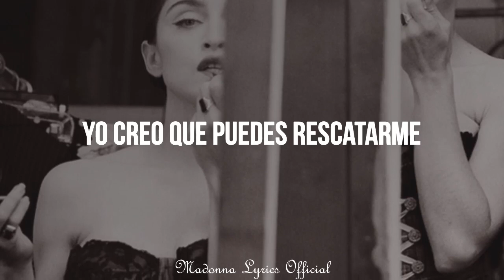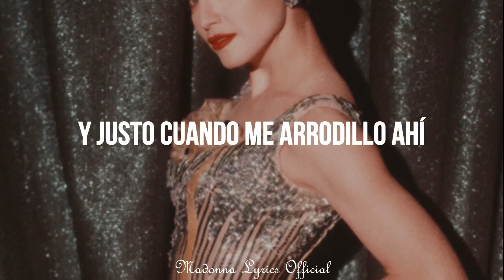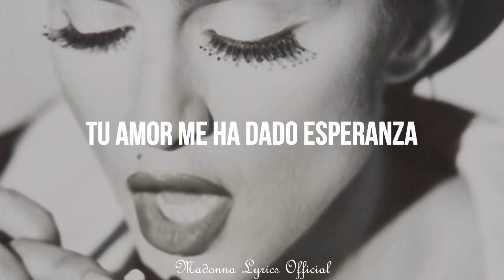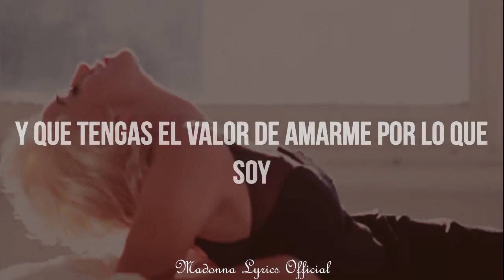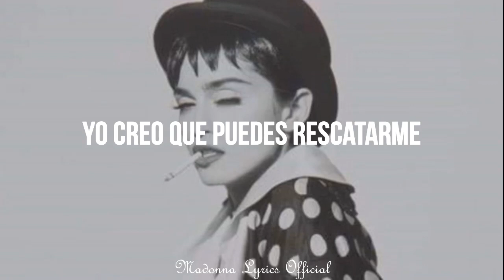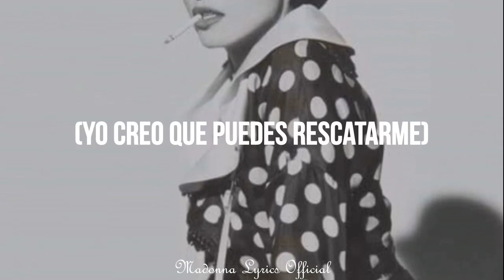Rescue Me│Madonna (Subtitulado en español)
Espero les haya encantado este video ♡

L y r i c s:
I'm talking, I'm talking
I believe in the power of love
I'm singing, I'm singing
I believe that you can rescue me
With you I'm not a little girl
With you I'm not a man
When all the hurt inside of me
Comes out, you understand
You see that I'm ferocious
You see that I am weak
You see that I am silly
And pretentious and a freak
But I don't feel too strange for you
Don't know exactly what you do
I think when love is pure you try
To understand the reasons why
And I prefer this mystery
It cancels out my misery
And gives me hope that there could be
A person that loves me
Rescue me (rescue me, it's hard to believe)
Your love has given me hope
Rescue me (rescue me, it's hard to believe) I'm drowning
Baby throw out your rope
With you I'm not a fascist
Can't play you like a toy
And when I need to dominate
You're not my little boy
You see that I am hungry
For a life of understanding
And you forgive my angry little heart
When she's demanding
You bring me to my knees
While I'm scratching out the eyes
Of a world I want to conquer
And deliver and despise
And right while I am standing there
I suddenly begin to care
And understand that there could be
Love is understanding
It's hard to believe
Life can be so demanding
I'm sending out an S.O.S.
Stop me from drowning
Baby I'll do the rest
Rescue me (rescue me)
Your love has given me hope (your love has given me hope)
Rescue me (rescue me) I'm drowning
Baby throw out your rope (baby throw out the rope)
Ooh aah, ooh aah, love is understanding
Love is understanding
It's not my business to decide
How good you are for me
How valuable you are
And what the world can see
Only that you try to understand me
And have the courage
To love me for me
I believe (I believe in the power)
I believe (I believe that you can rescue me)
I'm saying I believe (I believe in the power)
I'm saying, I'm saying, I'm saying, I believe that you can rescue me
I'm talking, I'm talking, I believe in the power of love
I'm singing, I'm singing I believe that you can rescue me
Hey hey hey, R-E-S-C-U-E M-E, only you can rescue me
Hey hey hey, I believe you can rescue me
I believe in the power, I believe you can rescue me